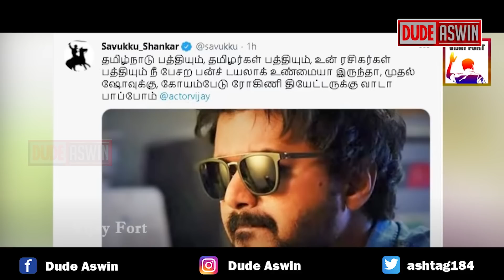SAVUKKU SHANKAR ROAST | VIKRAM WORST MOVIE - SAVUKKU SHANKAR VIKRAM REVIEW | DUDE ASWIN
SAVUKKU SHANKAR ROAST | VIKRAM WORST MOVIE - SAVUKKU | DUDE ASWIN

DUDE ASWIN OFFICIAL YOUTUBE CHANNEL  FOR FUN & ENTERTAINMENT